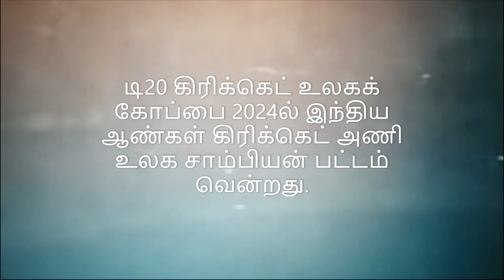Criket T20 2024 World cup Champion